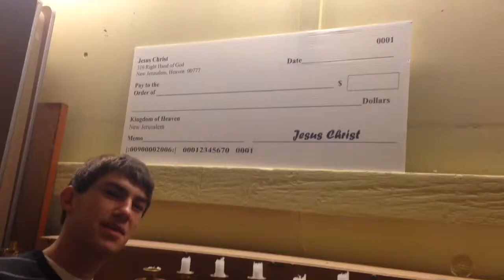Logan Wetzel's 1 Second Videos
Project #1 for Senior Capstone